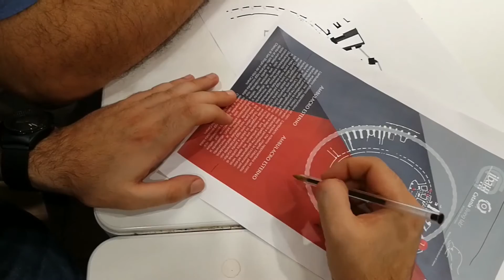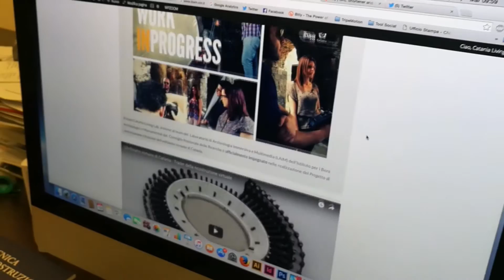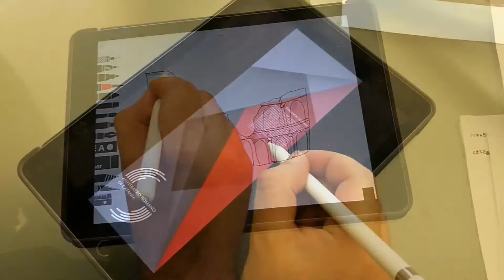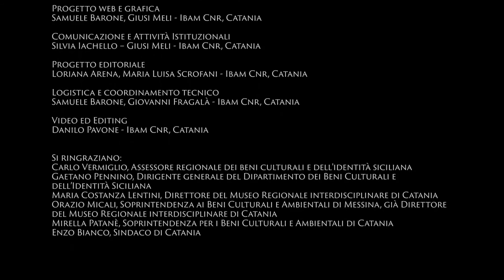Progetto di Valorizzazione e Fruizione dell'Anfiteatro romano di Catania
Il team Catania Living Lab, insieme al team del  Laboratorio di Archeologia Immersiva e Multimedia (LAIM) dell’Istituto per i Beni Archeologici e Monumentali del  Consiglio Nazionale delle Ricerche è ufficialmente impegnato nelle realizzazione del Progetto di valorizzazione e fruizione dell’anfiteatro romano di Catania.

Dopo anni di studio sul monumento e di attività di divulgazione scientifica sul territorio catanese, il nostro progetto risponderà al grande desiderio della comunità locale di riappropriazione di un bene comune ormai quasi sconosciuto e difficile da comprendere a causa delle innumerevoli trasformazioni subite nel corso dei secoli.

L’Anfiteatro romano diventerà un luogo di incontro e aggregazione in cui scoprire l’anima antica della città rivivendo l’atmosfera, i sapori e i suoni di CATANIA, una delle città più affascinanti dell’Impero! Link alla notizia